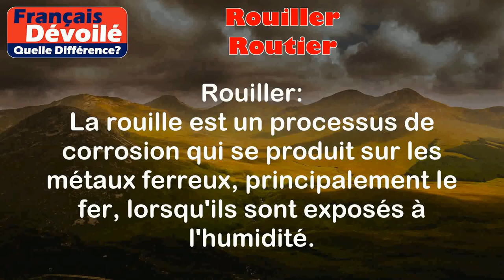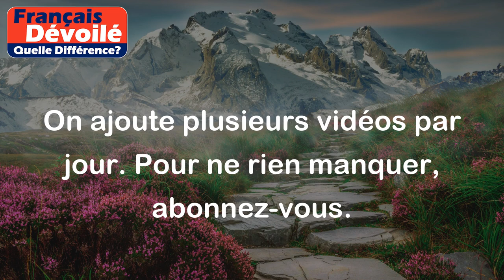Rouiller et Routier (Quelle Diff.)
Rouiller:
La rouille est un processus de corrosion qui se produit sur les métaux ferreux, principalement le fer, lorsqu'ils sont exposés à l'humidité.

Exemples:
- Les vieux clous en fer peuvent rouiller s'ils sont laissés à l'extérieur sous la pluie pendant une longue période.
- Les parties en métal d'une voiture peuvent rouiller si elles sont endommagées et exposées à l'humidité.

Routier:
Un routier est une personne qui travaille dans le domaine du transport routier, souvent en conduisant des camions pour livrer des marchandises.

Exemples:
- Mon voisin est routier et il parcourt de longues distances chaque jour pour livrer des produits alimentaires frais.
- Mon oncle est routier et il transporte des matériaux de construction sur de longues distances pour les chantiers.

Différence entre les deux termes:

Rouiller se rapporte à la corrosion des métaux ferreux, tandis que routier se rapporte à une personne qui travaille dans le secteur du transport routier. Les deux termes sont différents en termes de sens et d'application.